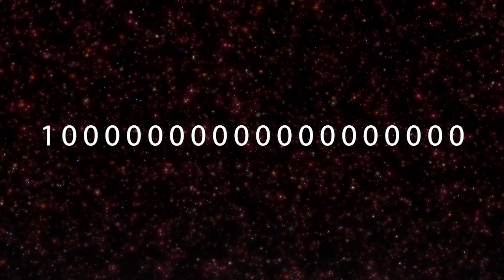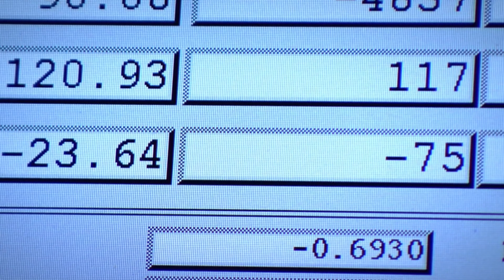¿Qué aspecto tendrá el universo dentro de unos trillones de años？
Hoy los invitamos a todos a viajar al futuro.
Además, es un viaje a un futuro tan infinitamente lejano que normalmente resulta inimaginable.
En concreto, ¡nos gustaría llevarlos a todos a diez trillones de años en el futuro!.
Esto corresponde a casi mil millones de veces la edad actual del universo.
¡Imagínense un número tan increíble de años!.

El apocalipsis que nunca llegó
Los científicos a diferencia de los adivinos, no predicen el futuro, sino que lo predicen basándose en los datos que disponen.
Los científicos han propuesto varias hipótesis sobre lo que nos espera exactamente en billones o incluso cientos de trillones de años.
Según una teoría, lo que se verá dentro de diez trillones de años... no será nada.
Literalmente, no será nada.
Hay partículas dispares en el universo, pero ninguna de ellas pueden “tocarse”.
¿Por qué?.
Esto se debe a ciertas detestables características descubiertas por el Sr. Einstein.
Esta característica se asocia a un escenario conocido como “Teoría del Big Rip”.
Como todos saben, el universo se expande a un ritmo acelerado debido a la acción de la energía oscura.
Se desconoce la identidad de esta energía, pero no es importante aquí.
Según la teoría del Big Rip, a partir de cierto punto, la energía oscura se hace más fuerte que la gravedad y supera todas las interacciones que unen partículas con partículas.
Este es un punto importante.
Cuando esto ocurre, la energía oscura “desgarra” primero la agrupación galáctica.
Y, destruye las estructuras a gran escala del universo, como los “filamentos” y las “paredes” que observamos actualmente.
Después se colapsan las galaxias individuales, los sistemas estelares, los cuerpos celestes individuales y, por último, los átomos y las moléculas, y finalmente el universo se convierte en un caos sin orden de partículas subatómicas dispersas.
Ninguna partícula se encuentra nunca con otra partícula.
Esto se debe a que el universo se expande constantemente a la velocidad de la luz, empujando partículas cada vez más lejos.
Para que las partículas se encuentren, tienen que viajar más rápido que la velocidad de la luz, lo cual, como nos dijo antes el Sr. Einstein, es imposible.
Ahora supongamos que el Big Rip no ocurrió.
De lo contrario, este video terminaría aquí.
Entonces, rechacemos también la teoría de que la energía oscura de repente se invierte y empieza a contraer el universo en lugar de expandirlo.

Sin ni una estrella
Lo primero que notarán cuando aterricen en la Tierra a cientos de trillones de años, es que nuestra Tierra no está a la vista en absoluto.
Tampoco hay sol.
Para empezar, el universo en sí parece negro como el carbón.
Ni la más mínima “luz” será visible en el espacio.
¿A dónde se fueron todos los planetas y estrellas, incluida la Tierra, y las muchas galaxias?.
La Tierra hace tiempo que desapareció.
Básicamente, la Tierra está llegando lentamente a su fin, y en otros 500 millones de años este planeta se convertirá gradualmente en un desierto debido al aumento de la radiación del sol.
Todo el dióxido de carbono se combinará gradualmente con las rocas, los océanos se secarán y toda la vida vegetal y animal morirá.
Pasarán miles de millones de años más antes de que el sol en expansión se trague a la Tierra sin vida.
Con el tiempo, ese sol también envejecerá y se quedará sin energía, desprendiéndose de su envoltura exterior y convirtiéndose en una pequeña estrella enana blanca.
¿Y qué ocurrirá con las demás estrellas?.
Se sabe que las estrellas nacen de las nubes de gas interestelar.
Además, hay una reserva limitada de gas en la galaxia.
Cuando una estrella llega al final de su vida y explota en una supernova o simplemente libera materia para convertirse en una enana blanca, la materia es “devuelta” al espacio, donde pueden volver a nacer nuevas estrellas.
Por ejemplo, el sol es una estrella nacida precisamente de esas “materias primas recicladas”, y está hecho de material expulsado por una supernova llamada “Coatlicue”.
Sin embargo, debemos de entender que la cantidad de material “devuelto” por la estrella es inferior a la cantidad utilizada para formarla.
Esto se debe a que una cantidad significativa de material permanece como parte de los “restos estelares”, como las enanas blancas, estrellas de neutrones y agujeros negros.
Además, no todas estas “materias primas recicladas” se utilizan para nuevas estrellas, sino que un porcentaje se dispersa en el espacio.
Esto significa que la reserva de gas interestelar “libremente disponible” se están agotando, lo que significa que la era estelar está llegando a su fin.
Por supuesto, durante un tiempo nacerán estrellas jóvenes a partir de las “materias primas recicladas”, pero las estrellas azules y blancas, que son más pesadas, brillantes y de vida más corta, podrían convertirse en supernovas y serán escasas, y las estrellas amarillas y las enanas rojas como el sol serán mucho más comunes.